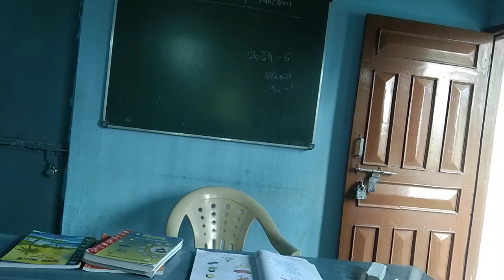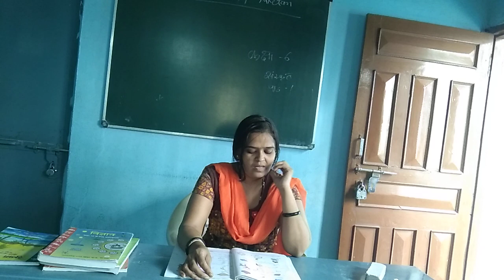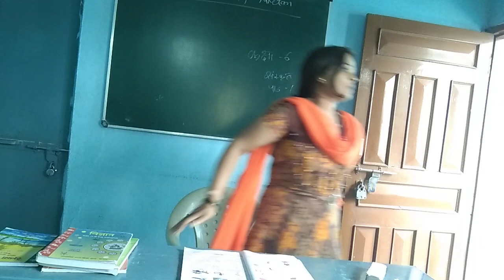class 6th/sanskrit review video lesson -1